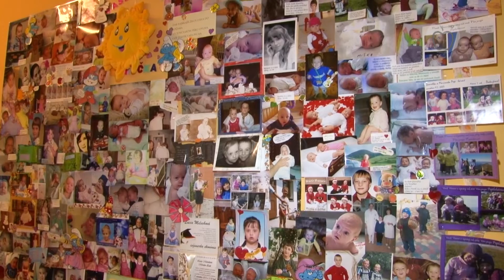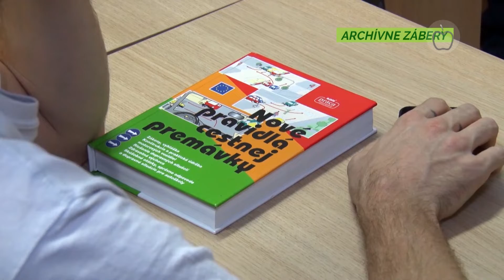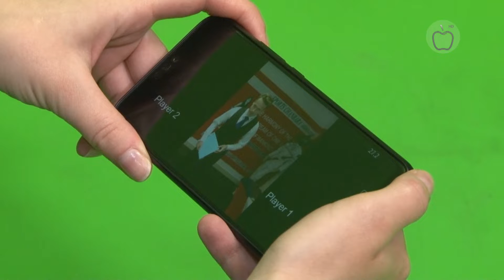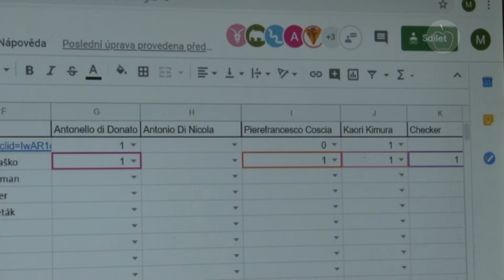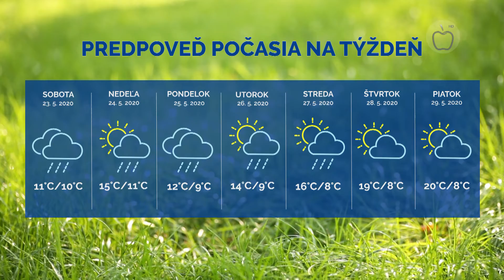Správy z Raja 21.05.2020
00:11 Mesto začalo s údržbou ciest
01:17 Žilinská pôrodnica láme rekordy
03:52 Autoškoly otvárajú nové kurzy
06:45 Rozširujú križovatku
08:16 Žilina zefektívňuje verejne obstarávanie
10:09 O titul sa pobili cez internet
12:07 Na reštart chcú byť pripravení
13:34 Počasie